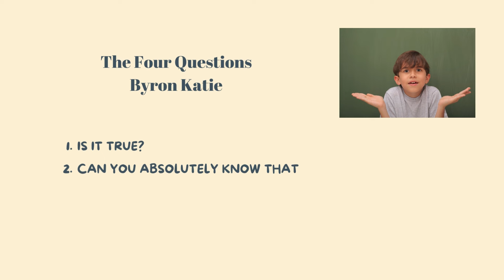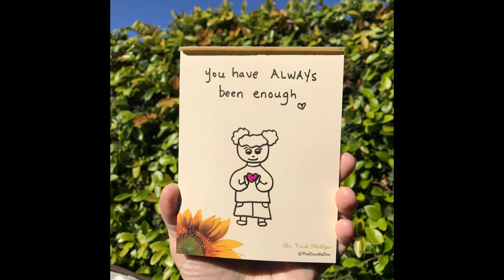with these 4 Steps | Emotional Healing | Doodle to Connect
We all have struggle with an inner critic who likes to chime in about what we're doing "wrong" or what we're "bad at." In reality, this is a long standing conditioned way of being that we can help change with awareness and self-kindness.

Today on Doodle to Connect we explore 4 Steps to helping your Negative Self-Talk soften so that it doesn't continue to hold such a prominent place in your mind. Follow along as I explore these steps:

1. Recognize your negative thoughts
2. Challenge your negative thoughts
3. Reframe your negative thinking
4. Meet yourself with great compassion

I also reference Byron Katie's book Loving What Is

Doodling and art journaling can be a lovely way to help us return to ourselves, our whole Self. In this video, my little Doodle People help me illustrate as I find ways to compassionately challenge negative thinking. Follow along and listen to your inner world as you begin to recognize the messages you may hear within yourself.

I hope this video brings you comfort and offers inspiration for your journal. 💕

I'm so grateful to you for your support.

ART MATERIALS USED:
Strathmore Softcover Mixed Media Journal
Pigma Sensei Marker .06
Watercolor Brush Set
Windsor & Newton Cotman Watercolor Paints

Sending much love... 💞 Dr. Trish.